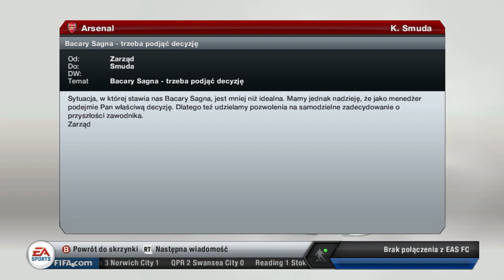FIFA 13 I Kariera Arsenal Londyn I (#2)